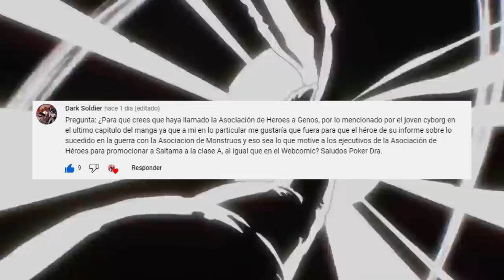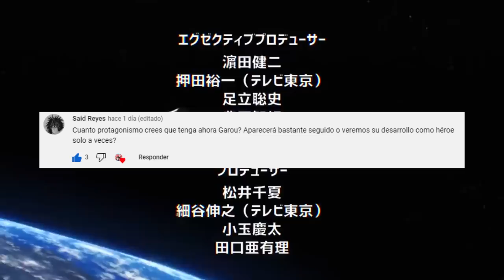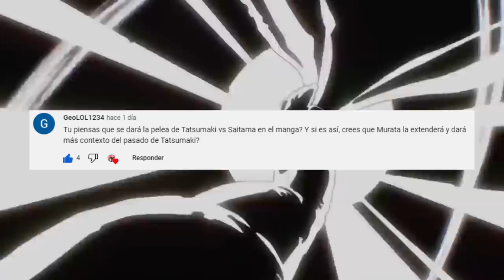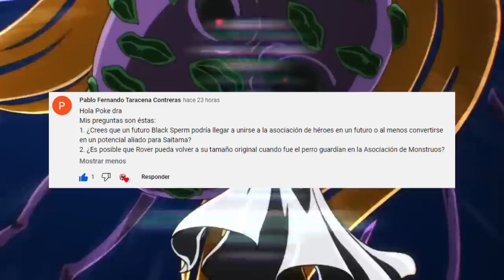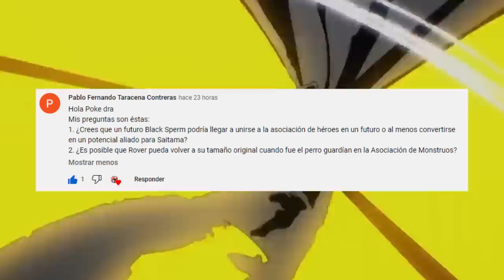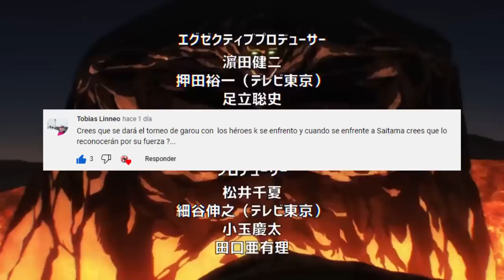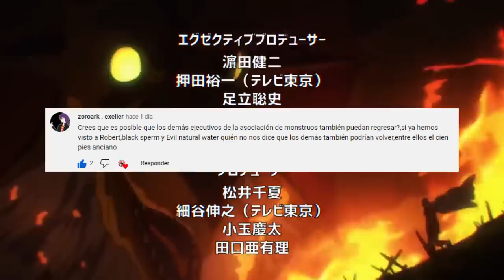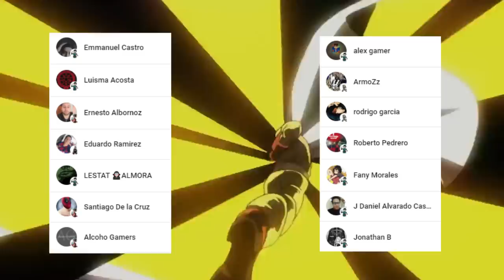TATSUMAKI y GENOS serán NOVIOS ??? 😱🥰 BLACK SPERM sera ALIADO de SAITAMA ??? One Punch Man PYR 10